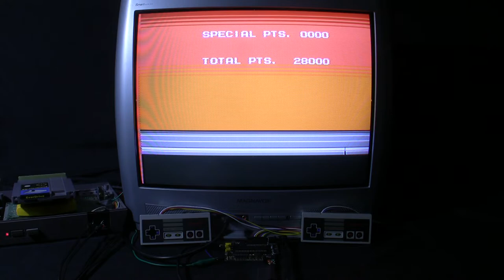[TAS Verified] NES Darkwing Duck in 10:43.11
TAS created by DreamYao, J.Y & aiqiyou. Publication